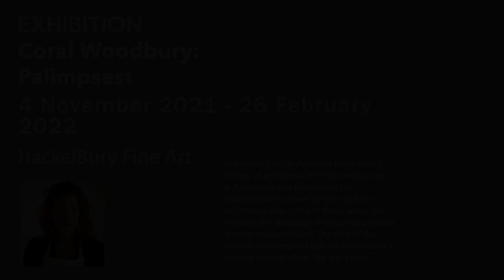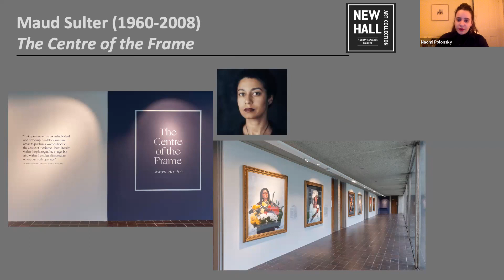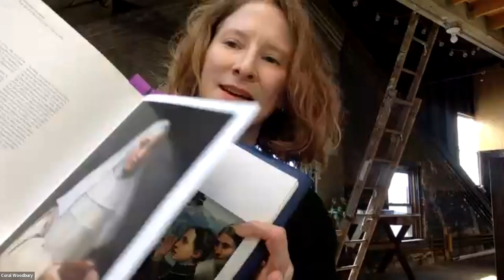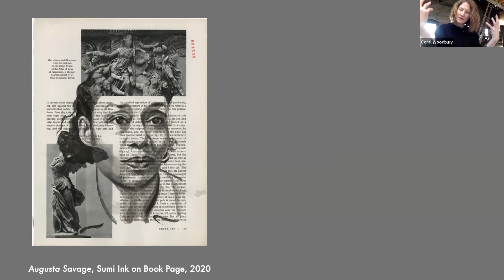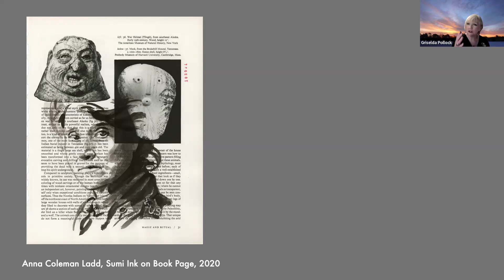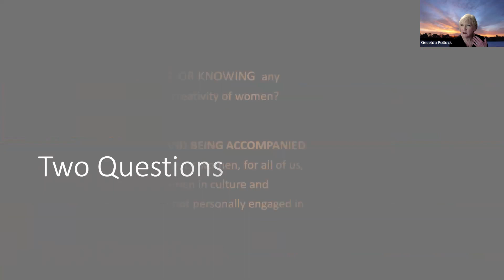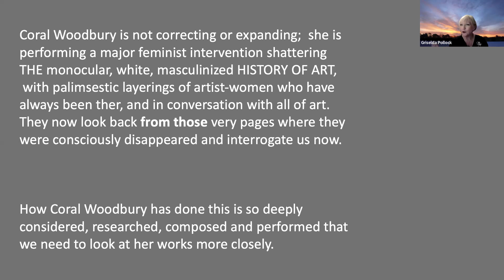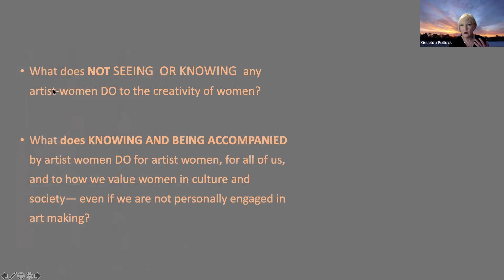coral woodbury & griselda pollock in conversation 1080p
Coral Woodbury & Griselda Pollock -- In Conversation from HackelBury Fine Art and New Hall Art Collection, University of Cambridge